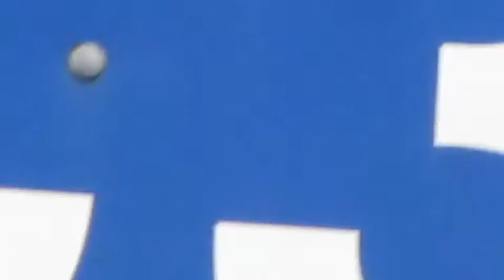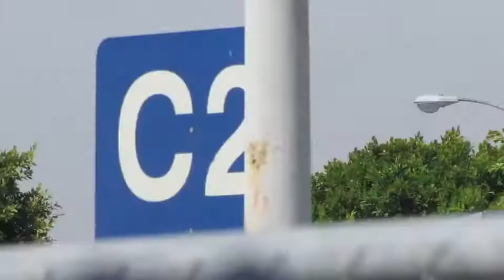Endeavour comes to Los Angeles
The final flight of the Space Shuttle Endeavour ended today in Los Angeles. Here's a view of the flyovers and landing at LAX. and the people who were there watching.